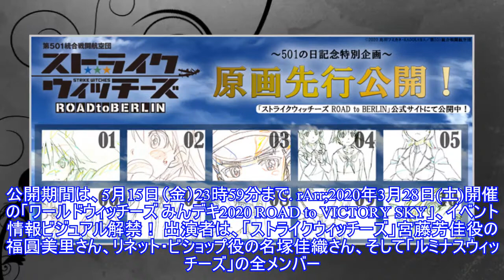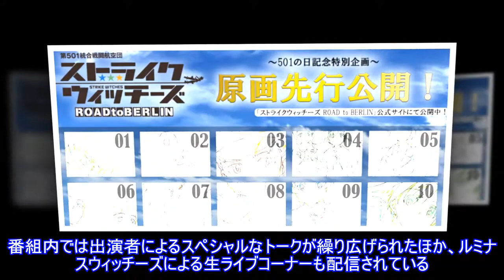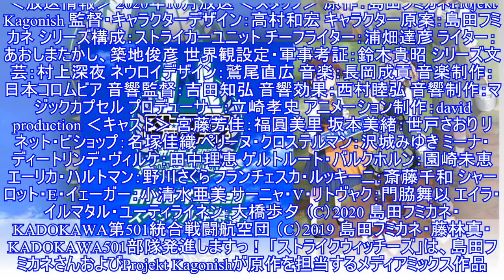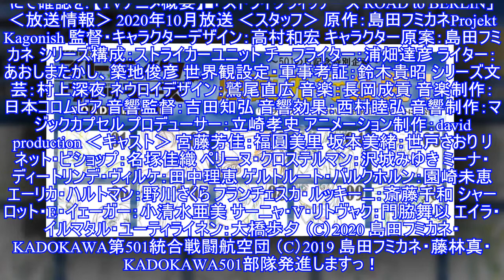秋アニメ「ストライクウィッチーズ ROAD to BERLIN」原画が先行公開！ 「みんデキ2020 スペシャル生特番」の動画も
秋アニメ「ストライクウィッチーズ ROAD to BERLIN」原画が先行公開！2020年10月より放送予定のTVアニメ「ストライクウィッチーズ ROAD to BERLIN」の原画が、本日5月1日に公開された。また、「みんデキ2020 スペ